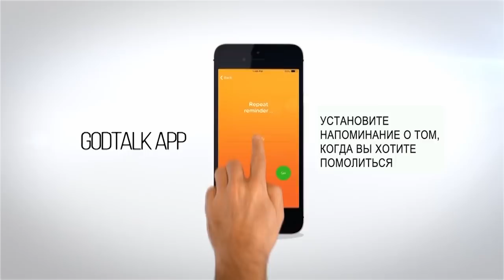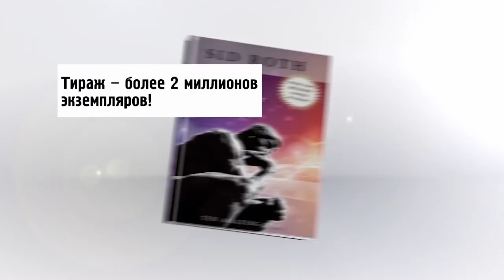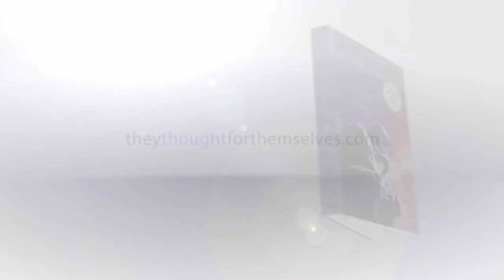ГРЯДЕТ ДЕКАДА ПЕРЕМЕН! «Это сверхъестественно!» (1049)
Гостья Сида Рота считает, что 2020-й год станет началом декады глобальных мировых перемен. Пророчица Бренда Кунеман еще 12 лет назад возвещала о том, что происходит с нашим миром уже сегодня. Много лет назад Господь дал ей Слово о том, что популярные личности начнут приходить ко Христу. Посмотрите, что происходит сейчас – так все и есть, и это невероятно!

«Мы увидели, как начались активные нападки на христианские ценности. Было такое ощущение, что их число будет лишь расти. И тогда Господь дал мне ответ в духе, что начиная с 2020 года, начнется новая декада», – рассказывает Бренда.

В этом выпуске пророчица поведает о том, чего нам следует ожидать в следующем десятилетии, в чем разница между указом и простыми словами, и что означает выражение «кризис приходит в той же одежде, что и ты сам». Также служитель поделится указами, которые повелевают силам тьмы разбежаться, провозгласит в вашу жизнь Слово исцеления и поделится свидетельствами людей, чьи жизни кардинально изменились после встречи с Господом.